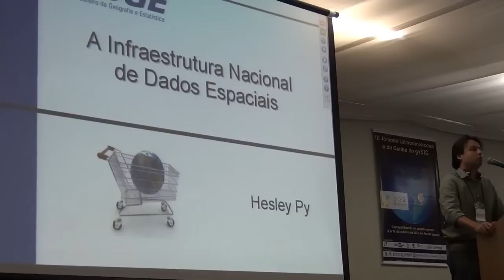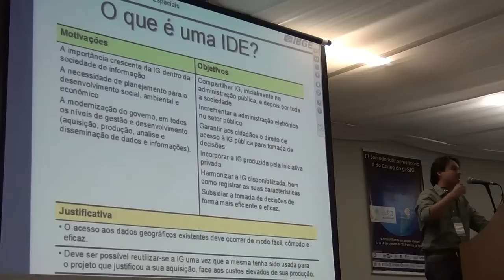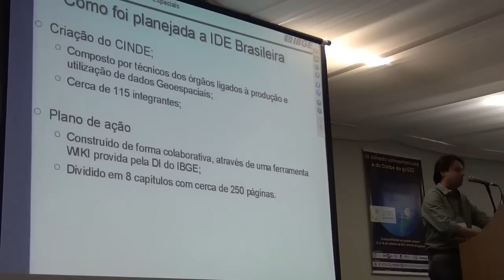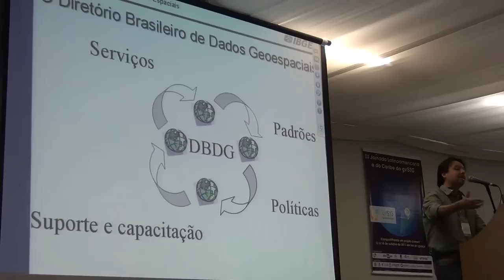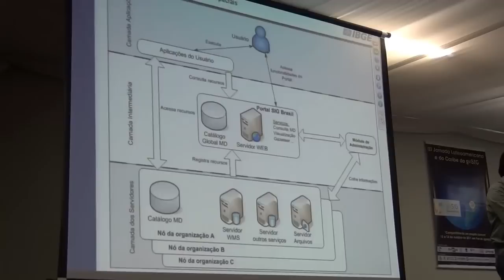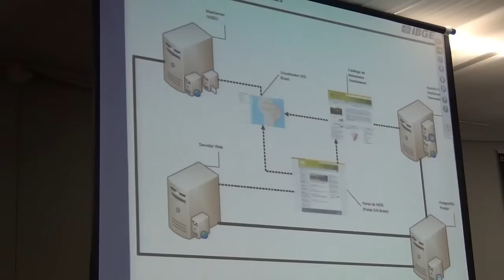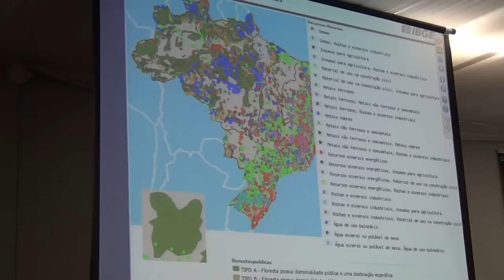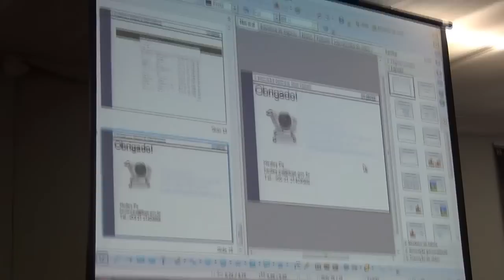A Infraestrutura Nacional de Dados Espaciais: status atual e próximos passos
HESLEY DA SILVA PY (IBGE, BRASIL)